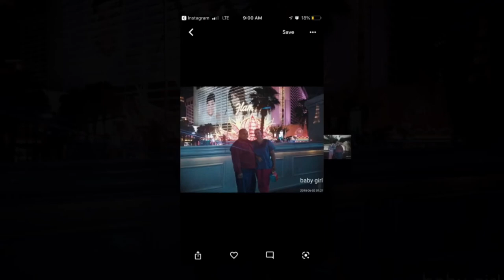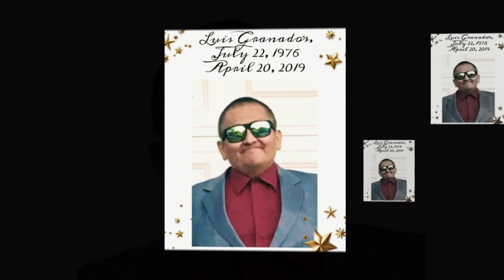Luis Granados Jr.